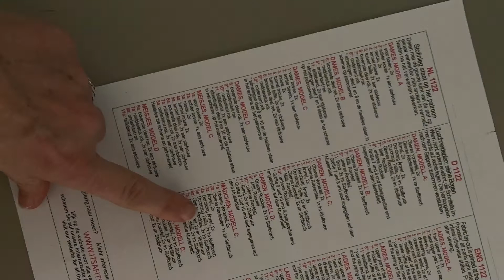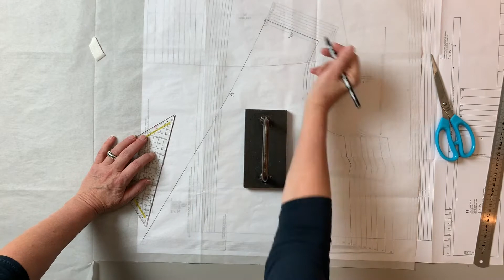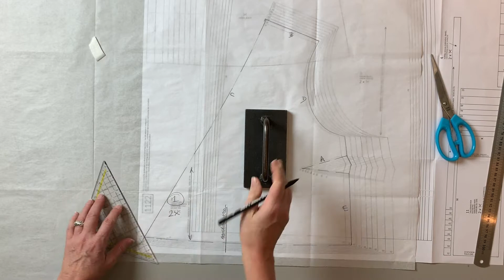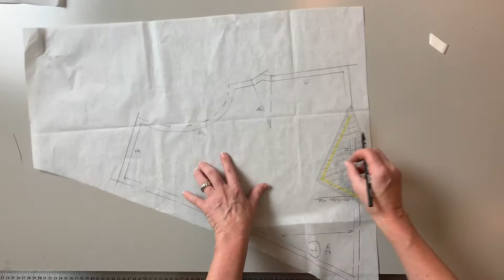it’sAfits 1122 Deutsche Nähanleitung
In diesem Video werde ich Sie Schritt für Schritt dazu bringen, Muster 1122 der it'sAfits zu erstellen. Wenn Sie ein Muster kaufen, gibt es immer eine Beschreibung, manchmal sehr prägnant, manchmal zu umfangreich, die Sie denken lässt: "Das kann ich überhaupt nicht". Ich bin mir fast sicher, dass Sie denken werden, wenn Sie sehen, wie man etwas macht: „Das scheint so kompliziert, aber ich kann es leicht tun! Es ist überhaupt nicht so schwierig." Jeden Monat machen wir ein Video von einem Muster, das wir von Anfang bis Ende behandeln, von dem Abpausen des Musters bis zum letzten Stich. Sie können dieses und viele andere Muster bestellen